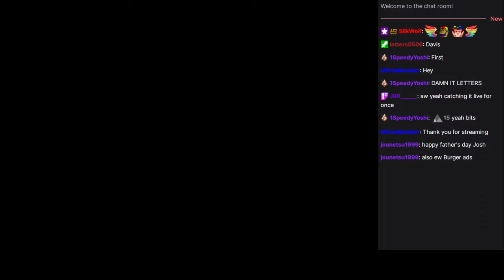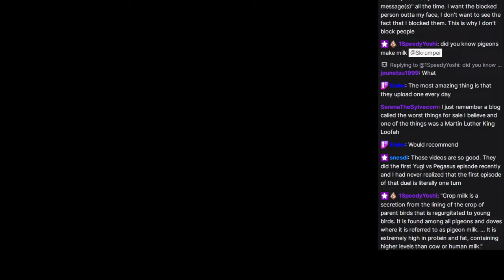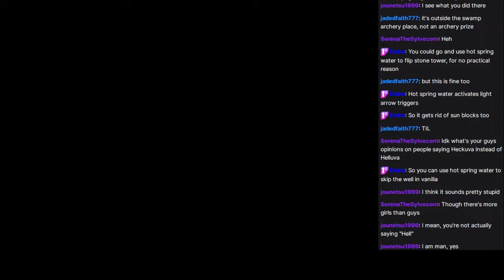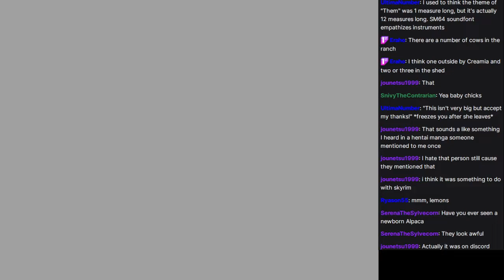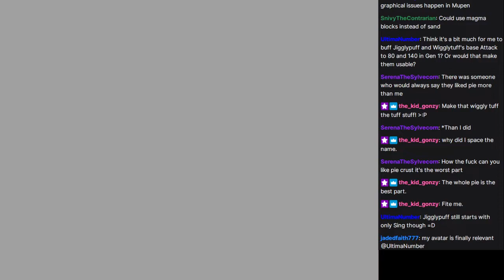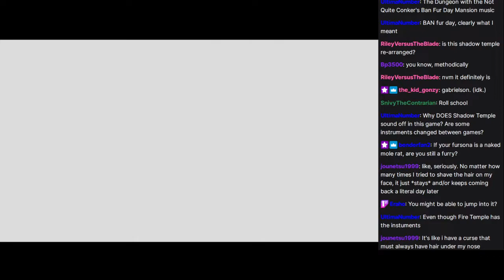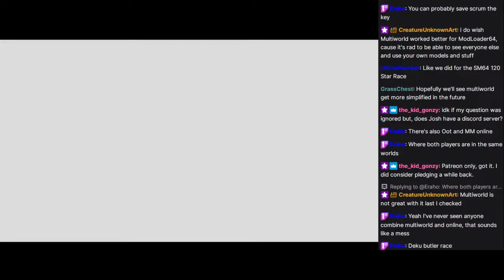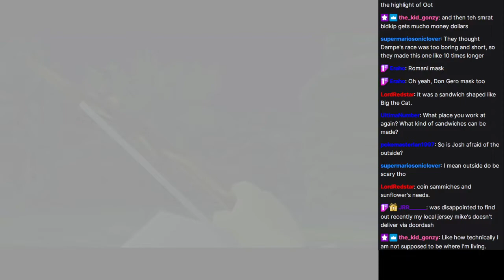Twitch Stream: Zelda: Majora's Mask Randomized (Seed 2, Part 3)